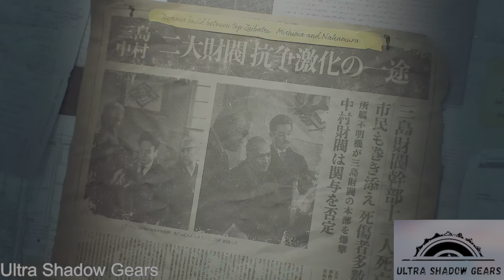TEKKEN 8 | PS 5 | PART 2 | 1440P HDR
Get ready for the next chapter in the legendary fighting game franchise, TEKKEN 8.